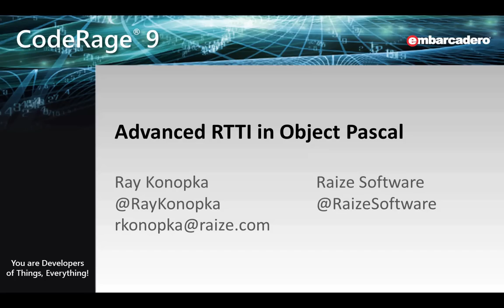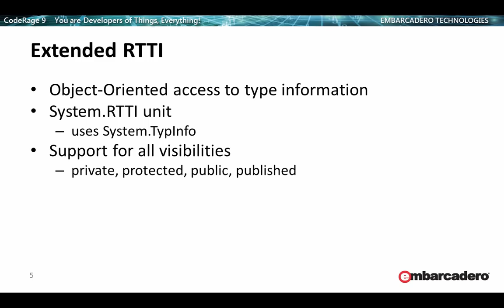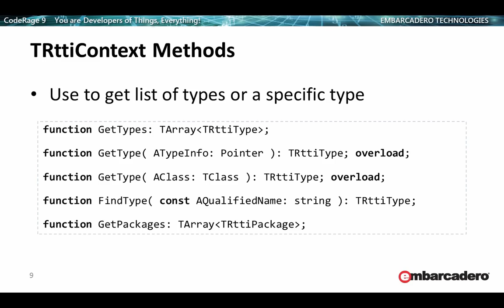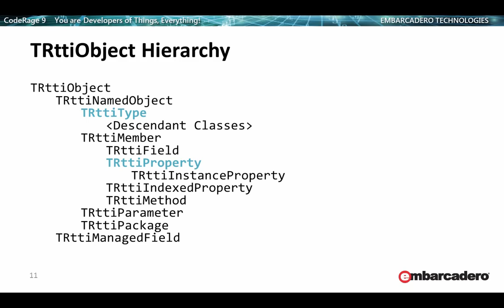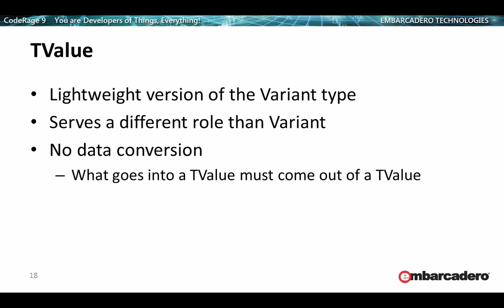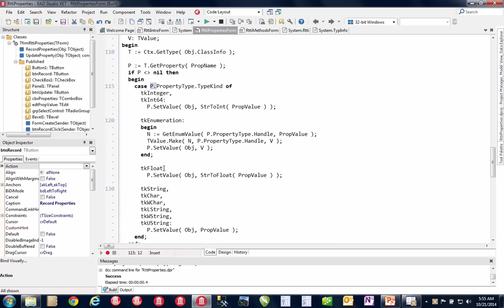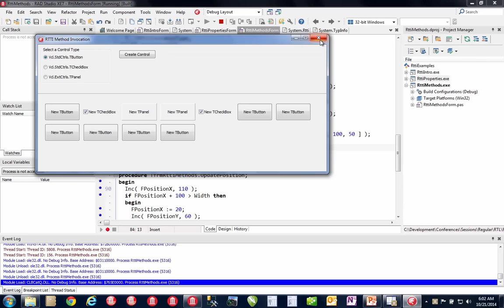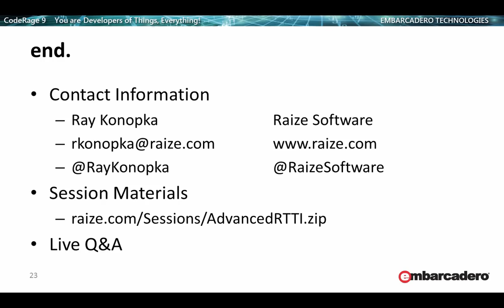Advanced RTTI in Object Pascal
Ray Konopka - Raize Software
CodeRage 9 - Object Pascal Track
Thursday, October 30, 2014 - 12pm Pacific Time

Runtime Type Information (RTTI) has always been a core feature of Delphi. But until recently, it was complex and limited. Now, RTTI is significantly more powerful, and yet much easier to use as well. This session describes in detail all of the changes that have been made and demonstrates the new capabilities with several examples including field inspection, method invocation, and custom attributes.